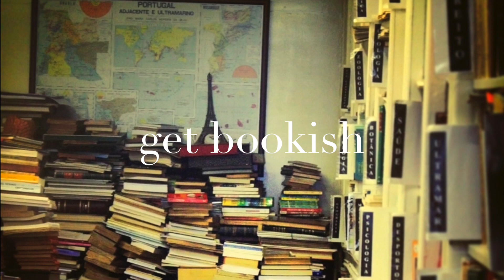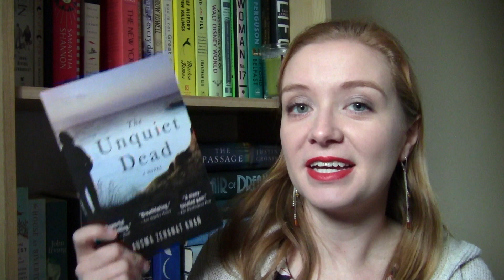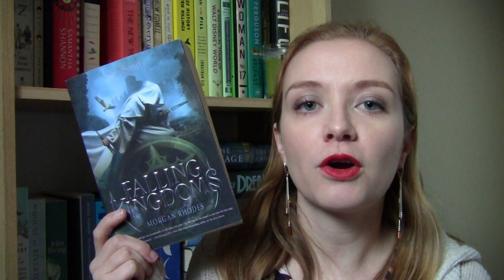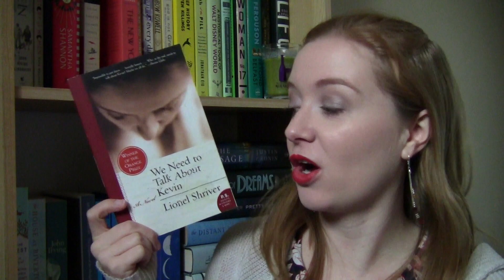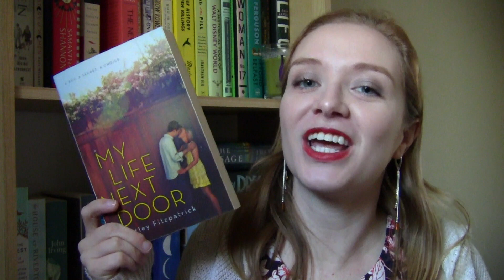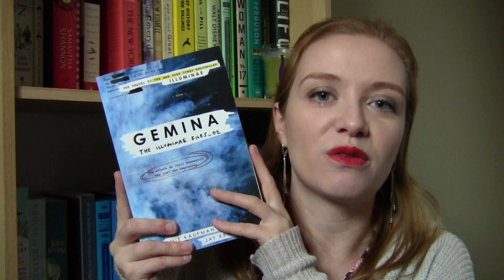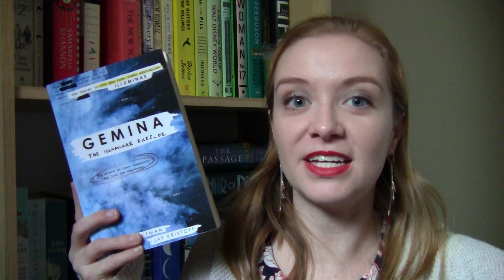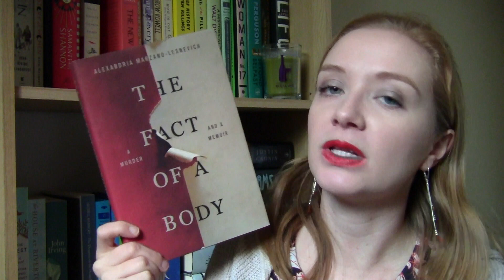9 Books I Want to Read in 2019! [CC]